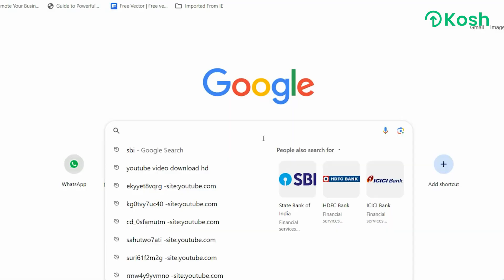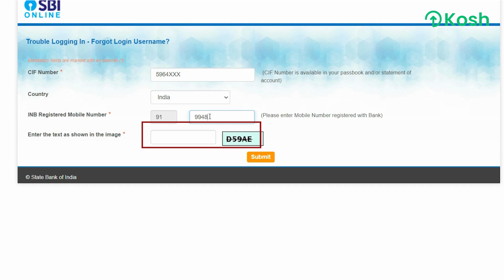SBI netbanking User ID with CIF number | SBI Net Banking User id aur Password Kaise Pata Kare